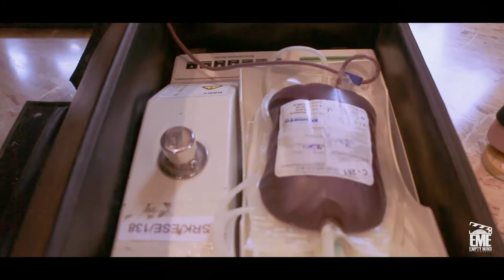BNI Event Video Ad Film | Empty Mind Entertainment